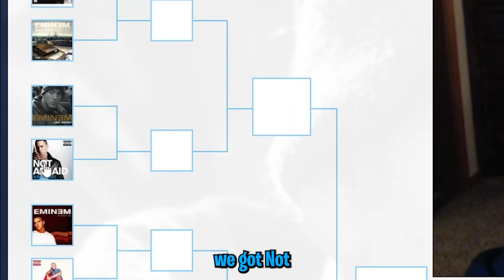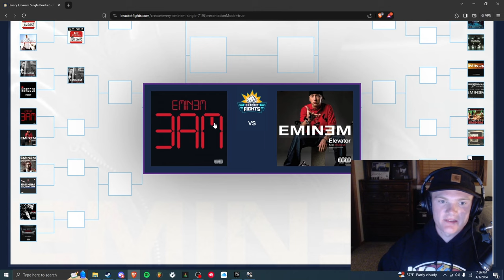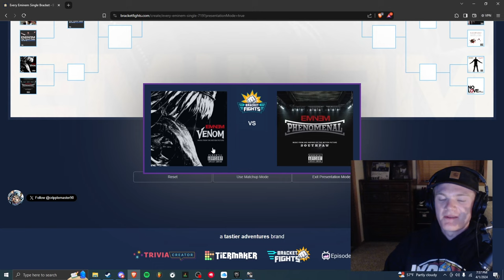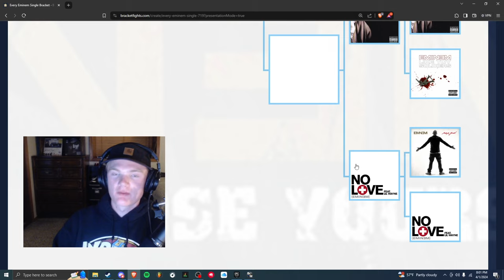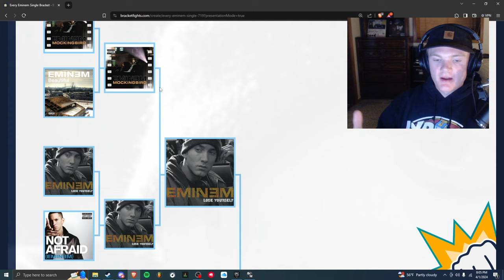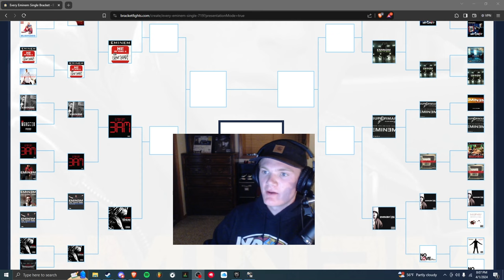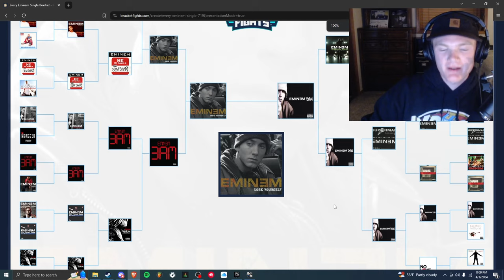Eminem’s Best Song is _______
eminem has some pretty iconic songs. It's rare you can go to a sports game without hearing "Sing for the Moment" or "Lose Yourself". Well, today we rank them!